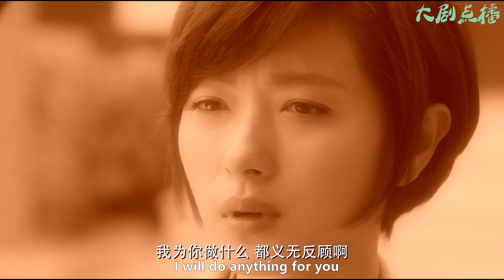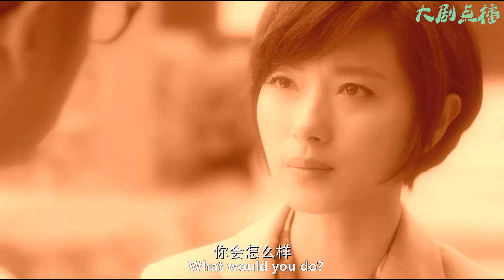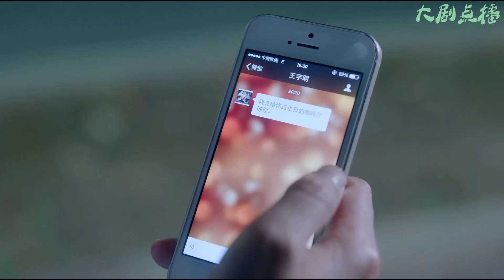灰姑娘民政局等前夫復婚，不料前夫一個電話，灰姑娘整顆心涼透！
【歡迎訂閲】大劇點播
【劇情簡介】江一帆（萬茜 飾）和王宇明（任重 飾）終於在茫茫人海中找到了彼此，攜手步入了婚姻的殿堂組成幸福的家庭，但新婚的甜蜜還沒有維持多久，王宇明便因為事業受挫而丟掉了工作。鬥志未減的他決定創業，但這條道路上充滿了艱難險阻，這個小家庭的未來尚且處於迷霧之中。
　　就在這個節骨眼上，江一帆發覺自己可能得了乳腺癌，她不敢將這個噩耗告訴正處於水深火熱之中的王宇明，於是選擇了獨自承受疾病帶來的痛苦和恐慌。王宇明的前女友曉菡生病住院，孤身一人的她身邊無人照料，大大咧咧的王宇明不忍心看曉菡受苦，決定擔負起照顧她的職責，這讓江一帆無法接受，隨着時間的推移，這個家庭慢慢的走向了崩潰。
【主演】任重、万茜、苏岩、韩青、王策
該視頻片段來源於電視劇
JHYJXDD35-2